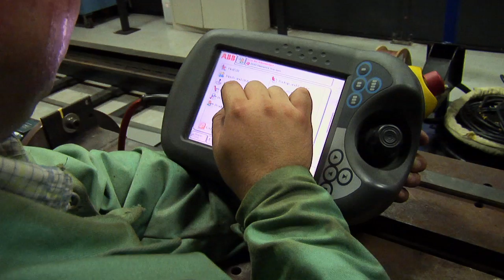LTDP-Welding Engineering Track Participant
Tom, a current participant in the LTDP - Welding Engineering track, talks about his experiences in the program.